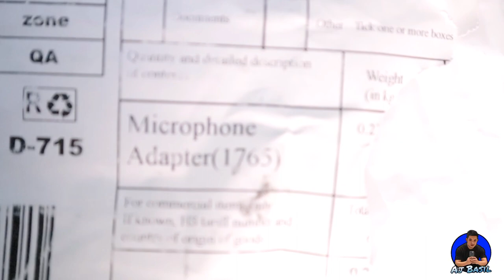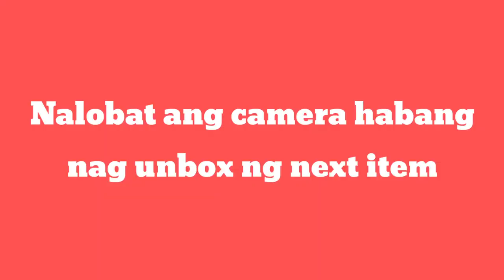BEST VLOGGER GEAR FOR GO PRO HERO 7 BLACK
Hi guys! Panibagong unboxing vlog na naman po. Sana ay suportahan nyo pa din po ako.  Maraming salamat.